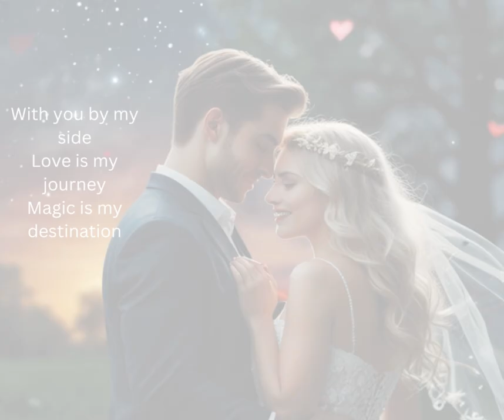With You By My Side....